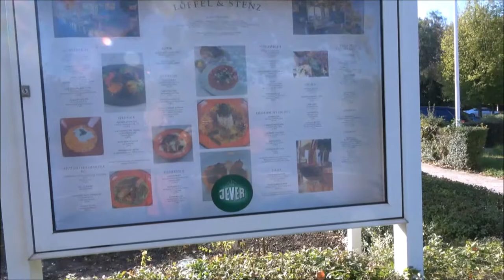Bobilplass, Holsten Therme,Kaltenkirchen, Tyskland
En fri overnatting ovenfor badeland og hotell.
Helt ok. Fritt og raskt wifi også. Rikt fugleliv i friluftsområdet like ved.